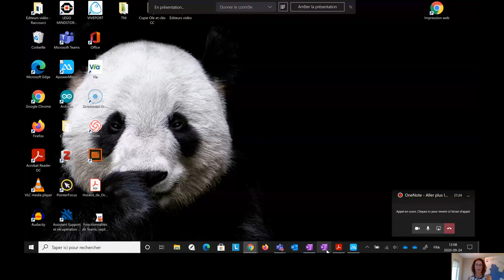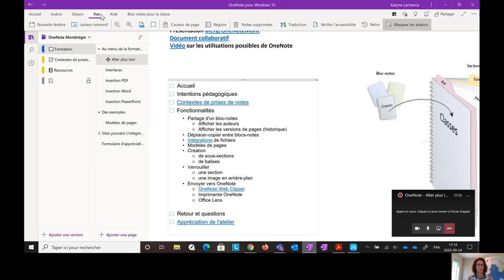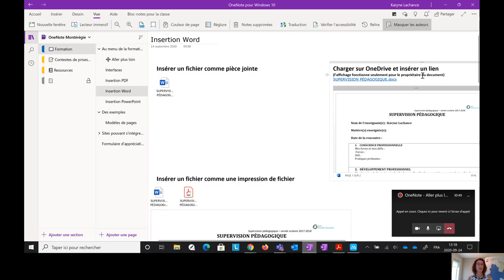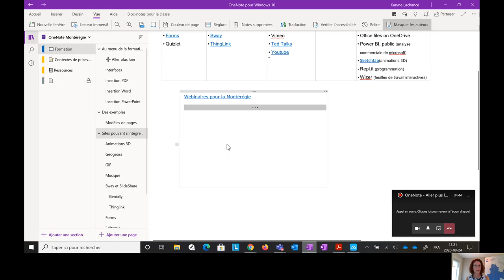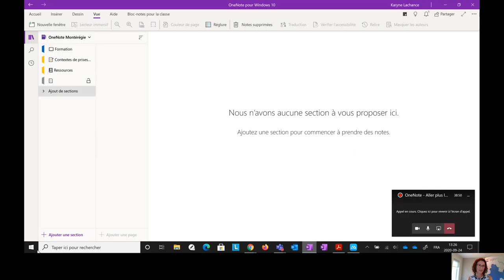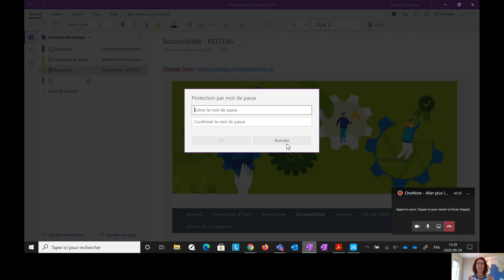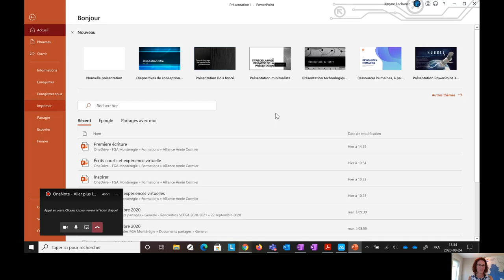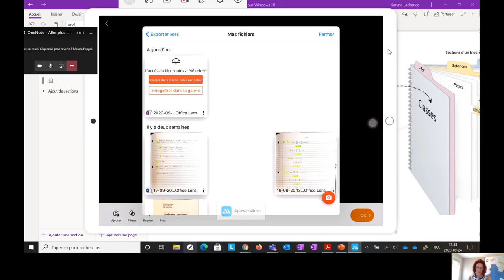OneNote Aller plus loin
Contenu du webinaire:
Partager et collaborer dans un bloc-notes
Fonctionnalités
 • Partage d'un bloc-notes
  ○ Afficher les auteurs
  ○ Afficher les versions de pages (historique)
 • Déplacer-copier entre blocs-notes
 • Intégrations de fichiers
 • Modèles de pages
 • Création
  ○ de sous-sections
  ○ de balises
 • Verrouiller
  ○ une section
  ○ une image en arrière-plan
 • Envoyer vers OneNote
  ○ OneNote Web Clipper
  ○ Imprimante OneNote